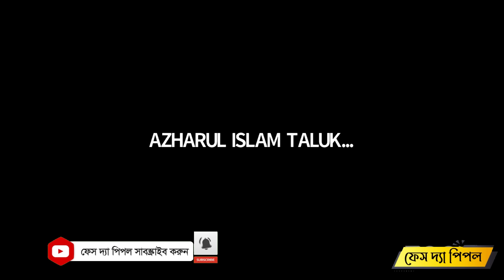এখন শিক্ষার্থীদের লাগাম টানা উচিত! কেন এমন ভাবছেন দর্শকরা? দেখুন বিস্তারিত